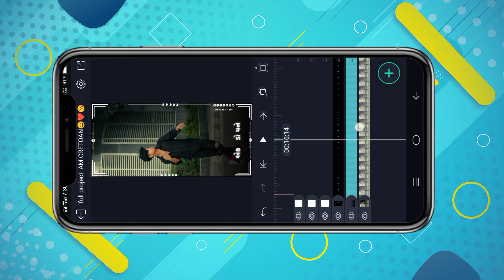🌹 કામ ધંધો 👰🏻સુજતો💫નથી કોઈ🌹alight motion video editing gujarati 2024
👥Am CREATION 🙏🏻

gujarati trending reels

timli video edit

new trending video editing gujarati

gujarati trending song dj remix

alight motion video editing gujarati 3d

new timli short video

gujarati trending song short video

gujarati text video editing

status tutorial
alight motion tutorial
new watsapp status tutorial
alight motion status editing gujarati status editing
gujarati status edit kaise kare
gujarati trending status editing video editing
ઓછી મહેનત માં સ્ટેટસ બનાવો

alight motion edits gujrati
alight motion Shake effect
alight motion shake present
alight motion show motion tutorial
alight motion smooth transition
alight motion video editor gujarati tutorial

new trending text effect alight motion
motion

alight motion new training video

alight motion trending video full project

alight motion new hd video

happy birthday bhai alight motion editing gujarati

new timli alight motion editing

kishan rathva new timli 2024 alight motion editing

light mausam video editing

gujarati song photo video editing

best lyrics video editing in alight motion

alight motion video editing vk bhuriya

alight motion video editing gujarati Content gap for Shorts

gujarati trending reels

timli video edit

થૅન્ક્સ❤❤❤